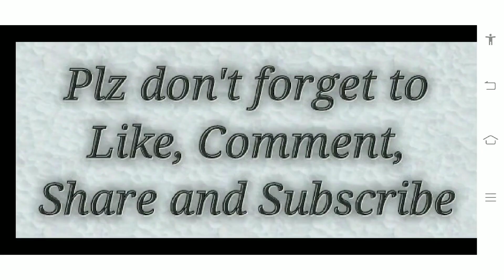Chipsino ( Crispy potato chicken pie recipe )Chicken n Chips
Chipsino (  Crispy potato chicken pie recipe  )

chicken boiled chunks 1 cup
mushrooms 1/4 cup
ground cumin seeds 1 tbsp
black pepper 1 tsp
mix herbs 1 tsp
chipotle sauce 1 tbsp
chilli garlic sauce 1 tbsp
tetra pack cream 100g
BBQ chips
Plain chips
spring onion
mozzarella cheese
cheddar cheese